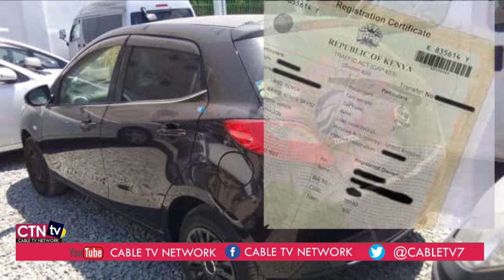NTSA OO SHURUUCDA KALA LAABATAY SHIRKADO BABUUR